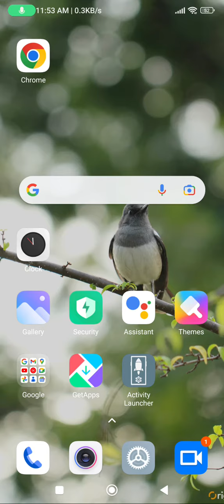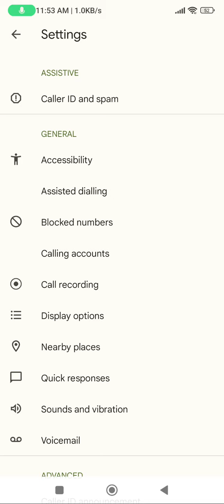Call Block In Poco C50, How To Call Block In Poco C50, Block Setting In Poco C50,Poco C50 Mein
Call Block In Poco C50, How To Call Block In Poco C50, Block Setting In Poco C50,Poco C50 Mein Call Block Kaise Karen,

Call_Block_Setting Poco C50